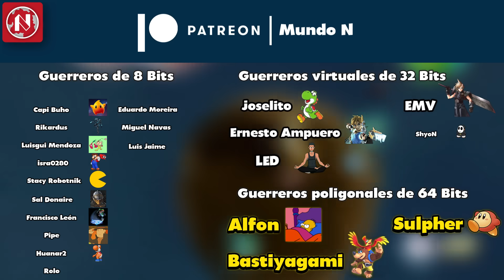El Jefe más EXTRAÑO de CADA JUEGO de Super Mario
Bowser es el jefe más famoso de Super Mario, pero eso no quiere decir que sea el único. Muy por el contrario, si contamos todos los juegos de esta saga de Nintendo, como Super Mario World, Mario 3D Land, Super Mario Galaxy, Super Mario Odyssey y demás, nos podremos encontrar con muchísimos de estos; algunos buenos... y otros bastante raros. En este video justamente, te mostraremos el jefe más extraño de cada juego principal de Super Mario.